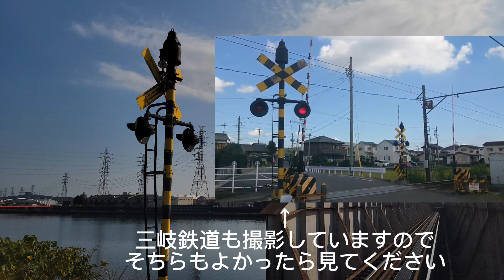前編～名古屋臨海鉄道の電鐘式踏切を見てきた～